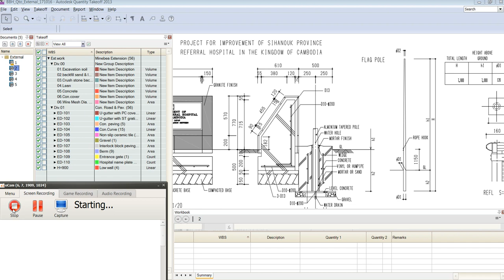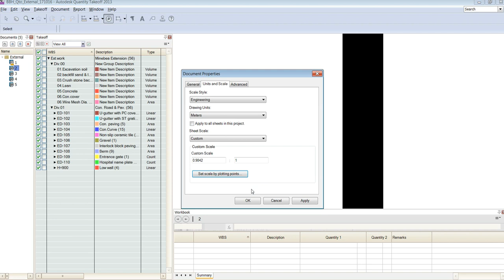Autodesk QTO unit & scale set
how to put unit and scale on PDF by using Autodesk quantity take off